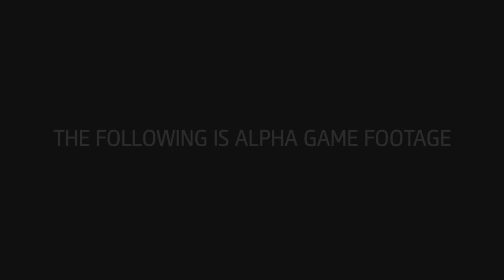Assassin's Creed Unity (AC V) Gameplay Trailer Xbox One PS4 PC. Pre E3 2014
NEW! Assassin's Creed Unity (AC V) Gameplay Trailer on PS4, Xbox One, PC pre E3 2014 PAX East coverage.